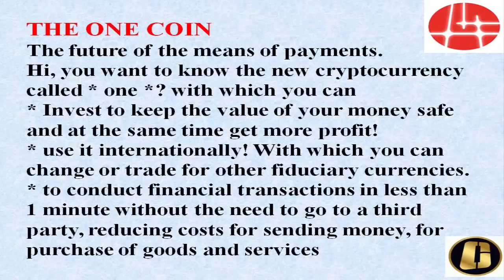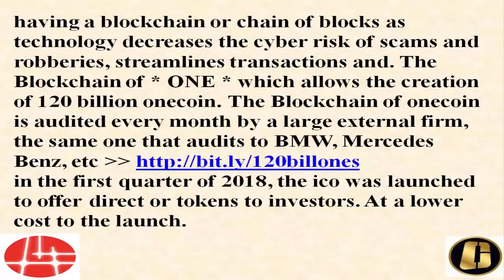The future of the means of payments The Onecoin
my channel app link under mention click and download

freebitco.in app donwload link under mention click and download
to belong to a very supportive community and to meet its members from various parts of the world. (community of approx. 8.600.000 million people, in more than 194 countries from all continents Security of not losing the money, in onecoin all movements are traceable and can be returned to their owner in case of corroborating the theft, this does not happen with other criptomonedas as they are decentralized, be friendly with nature because it does not need to be issued Paper.

6 REASONS TO JOIN ONE LIFE   WHY WE JOIN ONE